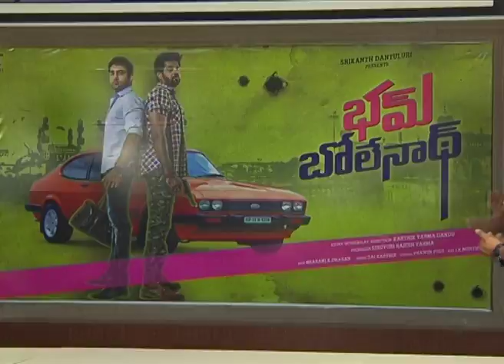Latest Telugu Movie BAM BHOLENATH Movie First Look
Watch : Latest Telugu Movie Bam Bholenath Movie First Look
NAVADEEP -- NAVEEN

 Nikhil, Swati starrer Karthikeya film is successfully running in theaters now with tremendous response from the audience
. Now the makers are busy shooting for their next film titled Bam Bholenath starring Navdeep and Naveen Chandra in the lead roles.

Producer Siruvuri Rajesh Varma ropes debutant Karthik Varma to direct this film and produced on Magnus Cine Prime banner. The film’s shooting is almost completed and will release in the month end of December. Sai Karthik composes tunes to this film.